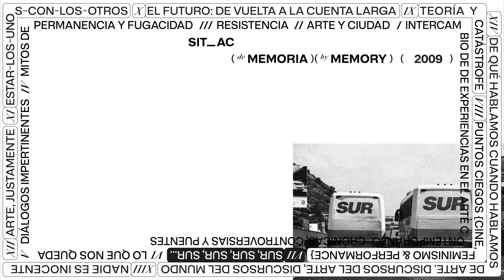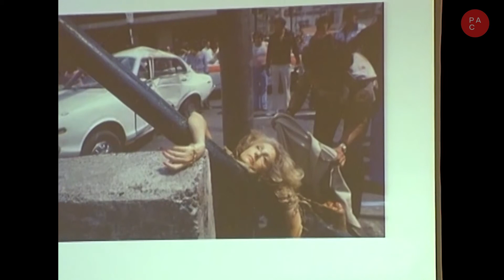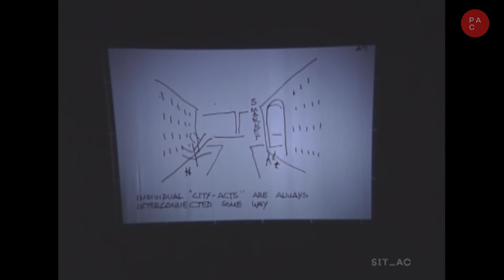SITACdeMemoria: Osvaldo Sánchez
SITACdeMemoria fue un programa de charlas en el marco de los 20AñosPAC para revisitar este evento que, a lo largo de 14 ediciones, ha reunido a 291 ponentes y 56 moderadores, todas figuras destacadas de la teoría, la historia y la práctica del arte, tales como Marina Abramovic, Dawn Ades, Olivier Debroise, Okwui Enwezor, Hal Foster, Boris Groys y Hans Ulrich Obrist.

Osvaldo Sánchez es curador y crítico de arte, confundador del Patronato de Arte Contemporáneo. Fue director del IV y V Foro Internacional de Teoría sobre Arte Contemporáneo (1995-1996) FITAC, en Guadalajara, México. Ha sido director del Museo de Arte Moderno de México, del Museo de Arte Carrillo Gil y del Museo de arte contemporáneo internacional Rufino Tamayo en la ciudad de México. Ha sido columnista de arte del periódico Reforma y además ha publicado numerosos artículos y ensayos sobre arte mexicano y latinoamericano en publicaciones especializadas. Ha sido profesor invitado en la maestría del Departamento de Arte de la Universidad Iberoamericana de México. Fue co-curador del proyecto internacional de arte público InSite 2000-01, en Tijuana-San Diego y director artístico de dicho proyecto para la edición del 2005. Actualmente es consejero en el Haus der Kulturen der Welt Committee in Berlin.